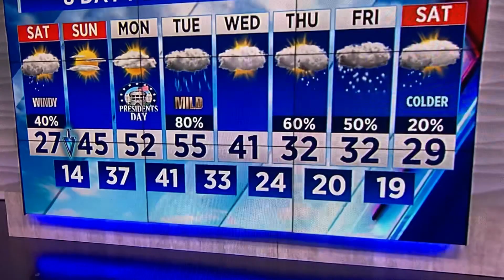That’s just like Ohio weather February 18 2022